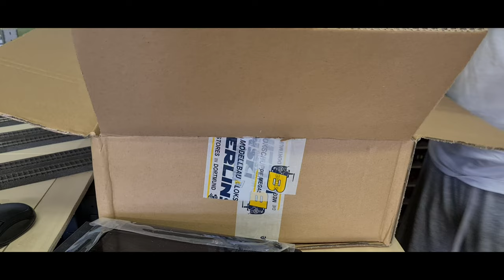Unboxing: Piko 58251, 3-er Set FS Wagen im Bigrigio Design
Aus der Schachtel kommt heute das 3-er Set der Bigrigio Wagen im Standard aufbau der Eurofimawagen ( Epoche V ) der FS.